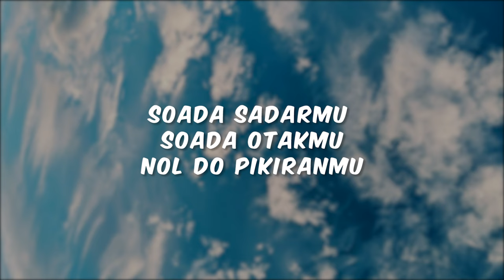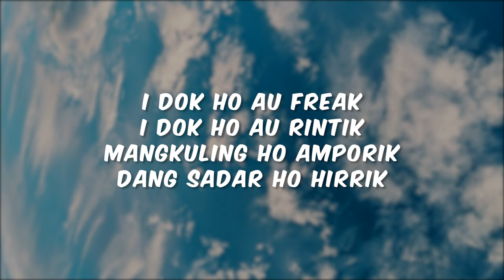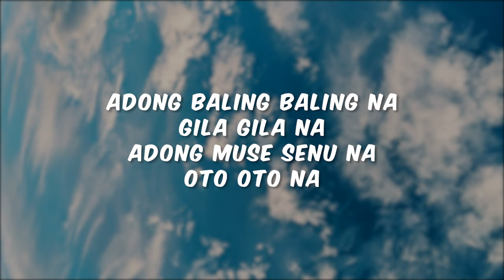Cees - Cabe I Ngingim [Lyric]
Cabe I Ngingim

Artsit : Sinnson & Cien Purba
Ciptaan : Sinnson & Cien Purba